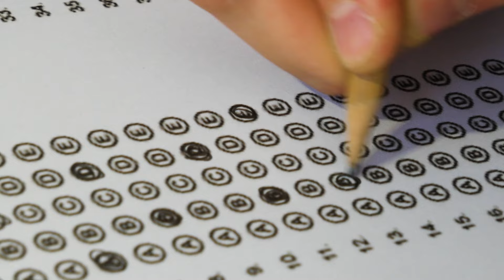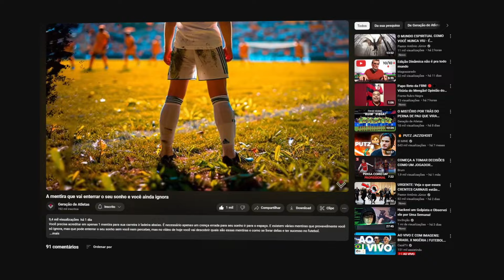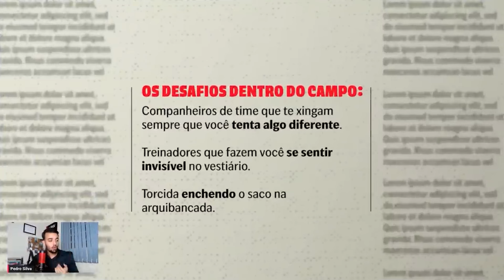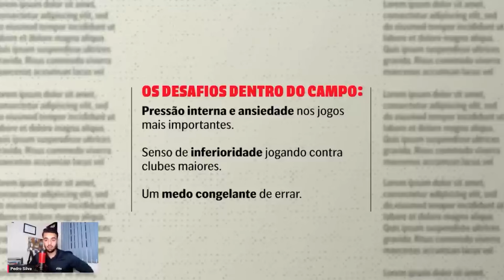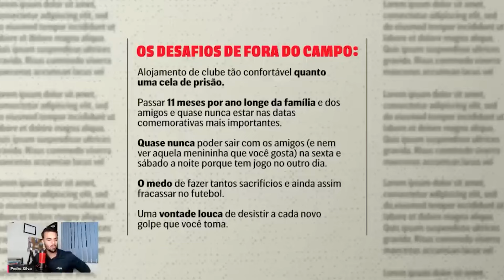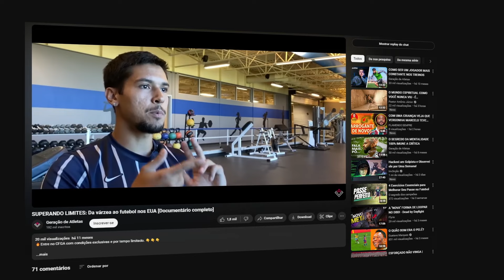Como vencer 100% o medo de não virar jogador de futebol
O medo de não virar jogador de futebol é real e infelizmente destrói o sonho de vários garotos que não sabem lidar com esse medo. No vídeo de hoje nós te ajudamos a vencer 100% essa barreira que te deixa com medo de não vingar.

A partir de agora você não vai ser mais um refém da dúvida se vai virar jogador ou não.

✅Clique no link e entre para a lista de espera do Centro de Formação do Geração de Atletas (CFGA)